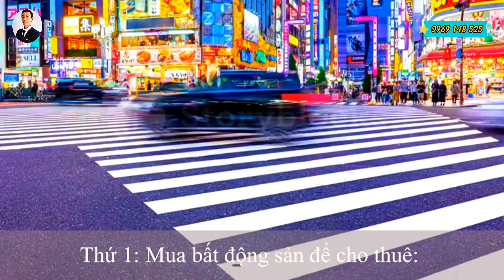💁 Các Tỷ Phú Trên Thế Giới Chia Sẻ Về Đầu Tư Bất Động Sản.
✔️ Video: 💁 Các Tỷ Phú Trên Thế Giới Chia Sẻ Về Đầu Tư Bất Động Sản.

❁❁ Đẹp Ghê Chưa: ➤ Kênh thông tin giới thiệu, chia sẻ, video & hình ảnh về vẻ đẹp ở Việt Nam. Hướng dẫn sử dụng 1 số mặt hàng, sản phẩm đồ điện tử.
                                    ➤ Tư vấn đất nền, căn hộ, chung cư khu vực Quy Nhơn - Bình Định .v.v.
❁❁ Đẹp Ghê Chưa (depghechua.com) thuộc: Công Ty TNHH Công Nghệ & Bất Động Sản Tấn Phát.